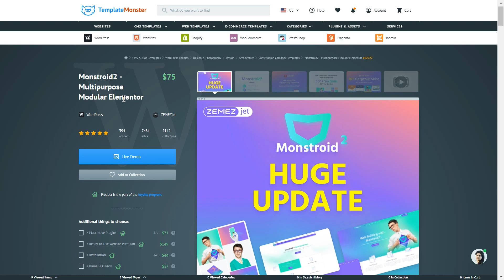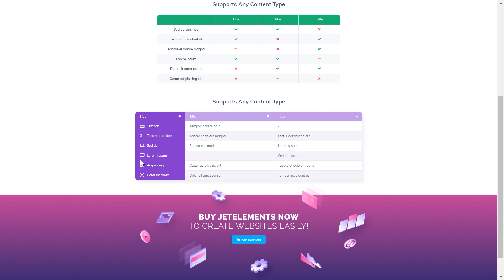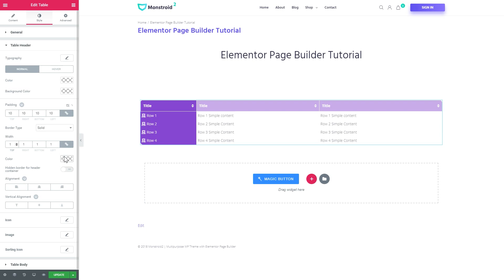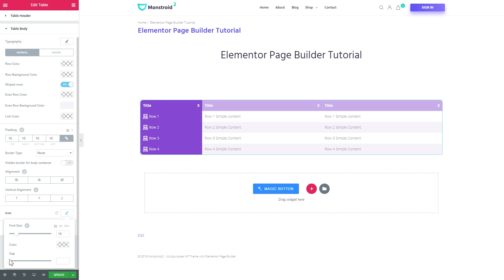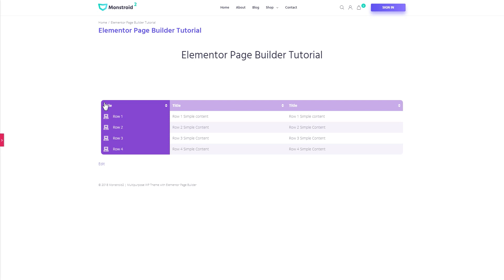How to Create Tables with Elementor Table Widget. JetElements Tutorial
Learn how to create tables in Elementor table widget! This video will show you how to use Elementor tables and explains a few tricky moments.

Going through the video you will learn how to create tables for Elementor and what elements to use to make them look brilliant.

Why do you need tables?
☑️Tables help to organize information and make the page look more accurate
☑️People prefer to go through the table than to read a plain text because it is more illustrative

If you don’t use tables on your website, it is just the time to start! Elementor fans and users have an advantage and could use the specialized widget to build tables without issues. The Elementor itself is completely free and all you have to get is an add-on for it that will expand the number of available options. If you would have to buy a specialized Elementor tables plugin it would be too expensive.